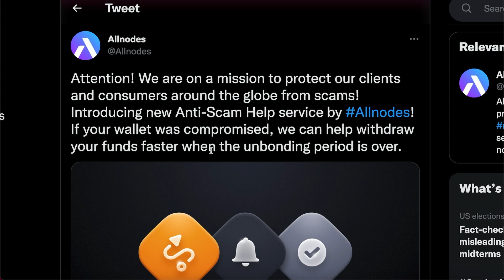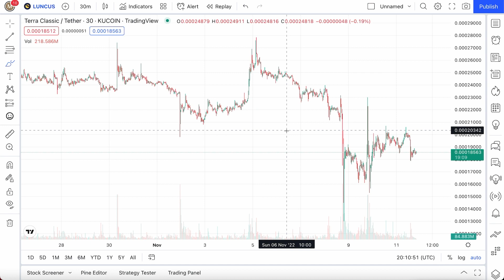TERRA CLASSIC JUST BECAME THE NUMBER 1 TOKEN ON COSMO - This Is Huge